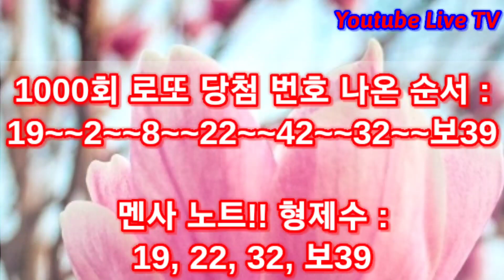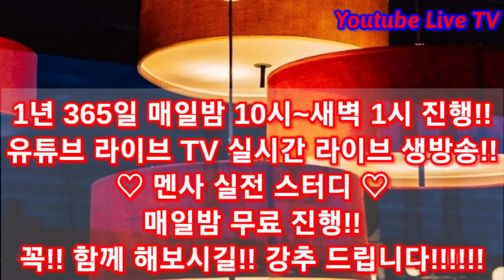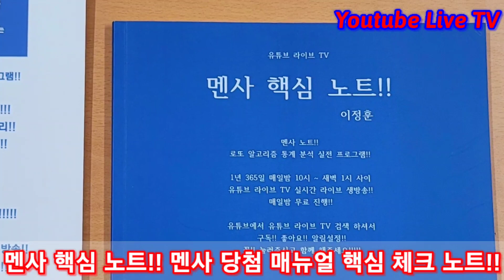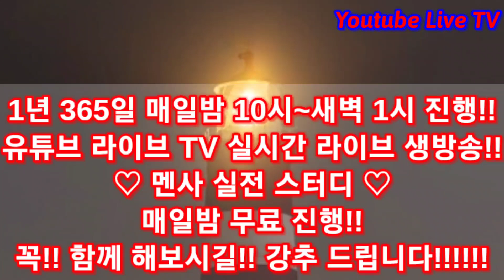1001회 로또당첨번호예상 꿀팁 가이드!! 로또1등당첨 최대한 빨리 원하신다면 꼭 체크해보세요!! 멘사 노트!! 로또 알고리즘 통계 분석 실전 프로그램!! (유료광고포함)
(((1001회 로또 분석 꿀팁 가이드 )))

1001회 로또당첨번호예상!!
로또 분석 꿀팁 체크!!

멘사 노트!!

♡ 멘사 노트!! 신청 방법!! ♡

이민규 ))

멘사 노트 5탄 : 1만원
익일 특급 빠른 택배 : 4000원
((( 합 14000원 )))

멘사 핵심 노트 : 1만원
((( 합 14000원 )))

또는
네이버 밴드
멘사 노트!! 열혈 구독자 방♡
1:1 대화톡 에
확인 체크 잘 해드리고
멘사 노트 5탄!! 멘사 핵심 노트!!

늘 행복한 나날들 되세요~~♡♡♡♡♡♡